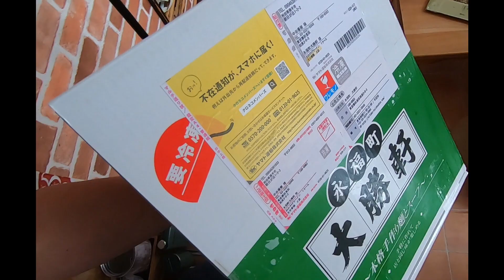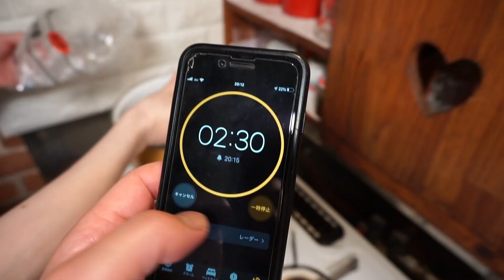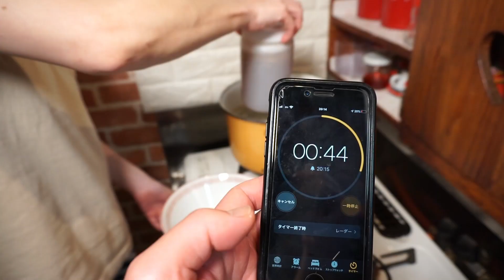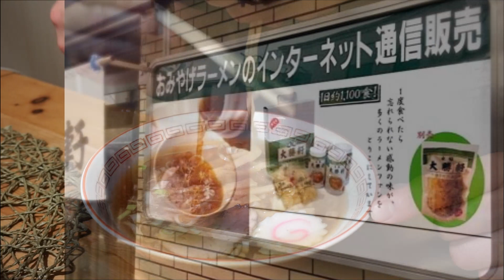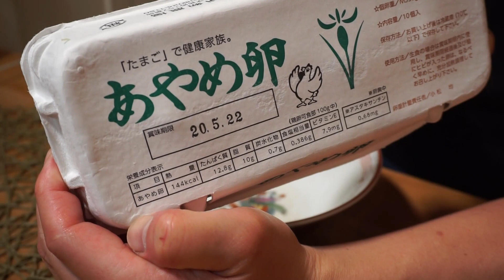東京都杉並区‼️【永福町 大勝軒】昭和30年開業‼️中華麺一筋65年！発売5分で売り切れる『おみやげラーメン⁉️』の作りかたと実食‼️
1955年開業以来、中華麺(ラーメン)一筋。60年余りにわたって繁盛が続いている「永福町　大勝軒」。こんな店、他にはない。一度食べたら忘れられない感動の味に、今日も終日行列が絶えない。そんなお店のお取り寄せできる「おみやげラーメン」を購入しました。

【大勝軒のこだわり】
「大勝軒のラーメンには、　味だけではない何かがある」
昭和30年3月の開店以来、中華麺（ラーメン）一筋60余年間にわたって行列が絶えないほどのごひいきいただいております。 　その秘密は、当店自慢の煮干スープと、他店の優に2倍はある大盛り麺にあります。 　20年、30年と通いつめて下さるお客様も多く、4代、5代にわたって通って下さっているご家族も珍しくありません。
遠方からわざわざ出向いてくる常連様もたくさんいらっしゃいます。 　このようにお客様が長年にわたって通い続けてくださるのは、「いつ行っても感動的な味」に出会えるからで、
現状の味に妥協せず「常にお客様の一歩先を行く」味づくりを追求し、改良を重ねてきた成果であると自負しております。